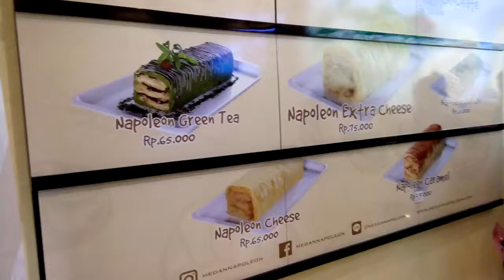Roti Medan Napoleon, Oleh Oleh Kekinian Khas Kota Medan Jl Wahid Hasyim No 46/35 Medan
Toko Pusat Penjualan Roti Medan Napoleon yang ada di Jl KH Wahid Hasyim No 46/35 Medan
Nikmati lezatnya Roti Medan Napoleon, Oleh Oleh Kekinian Khas Kota Medan